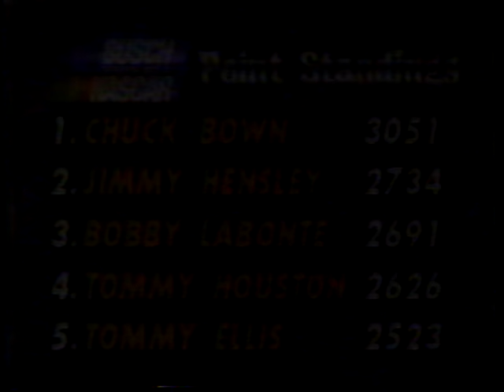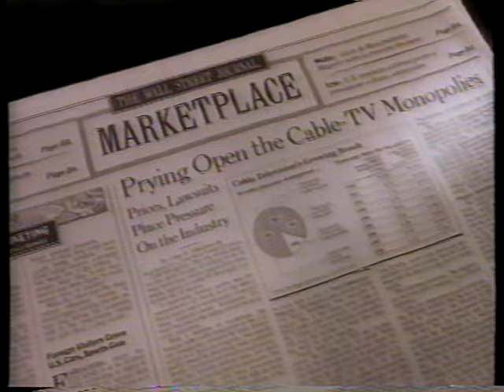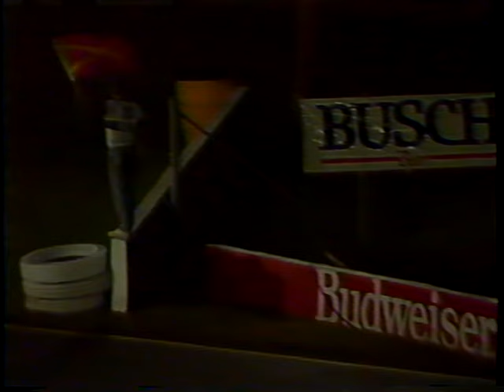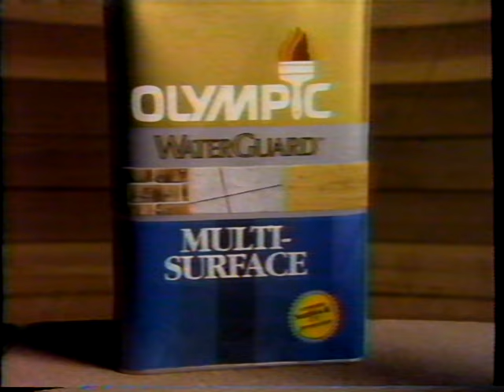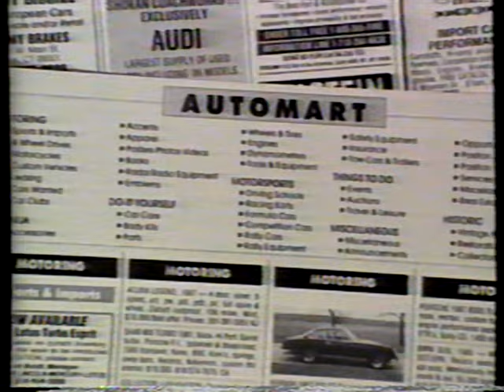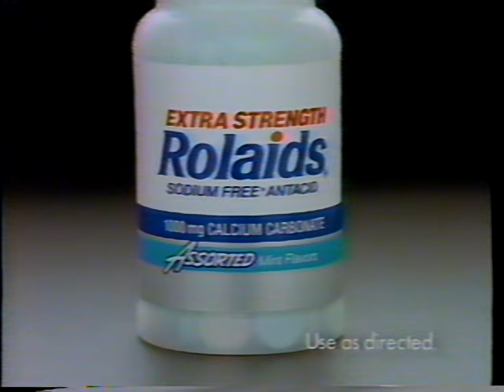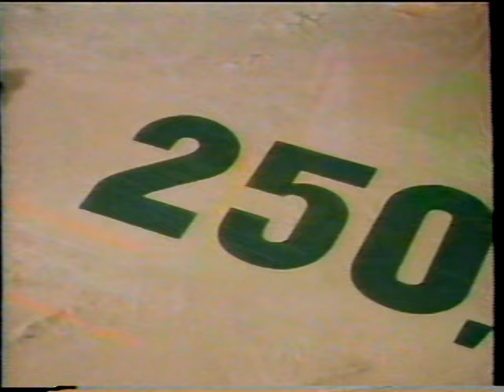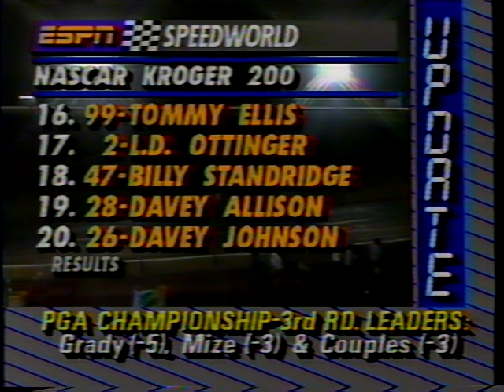August 4, 19990 - Indianapolis Raceway Park 0 BGN Kroger 200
Video provided by Travis Marcotte